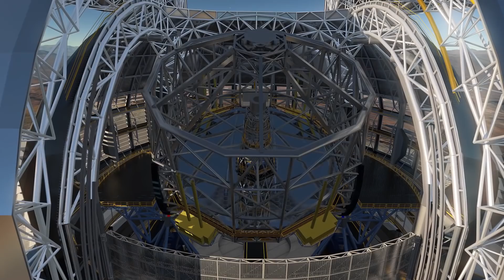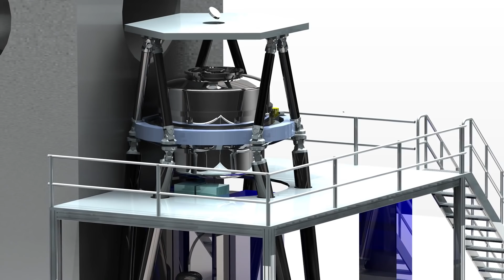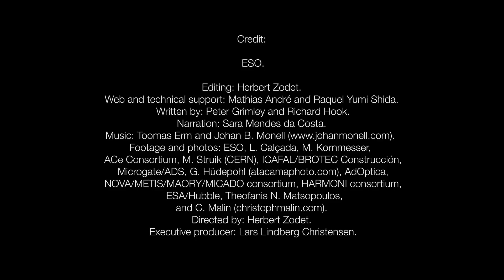Телескоп, який перевершить «Габбл»! [EELT, Надзвичайно великий телескоп]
Підтримати проект: карта Приватбанку 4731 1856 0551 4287